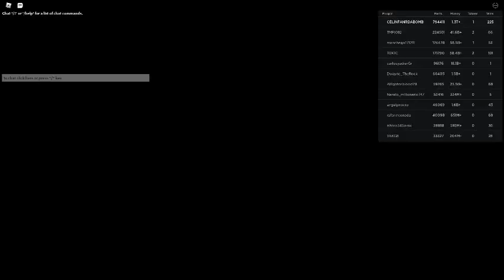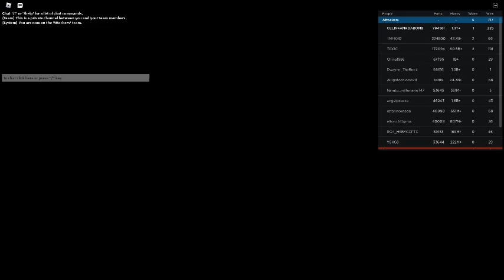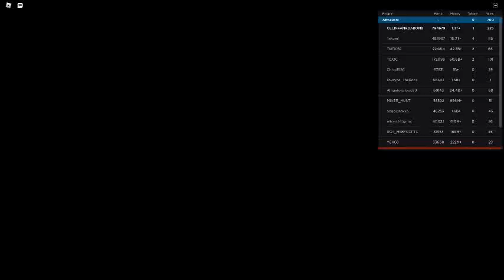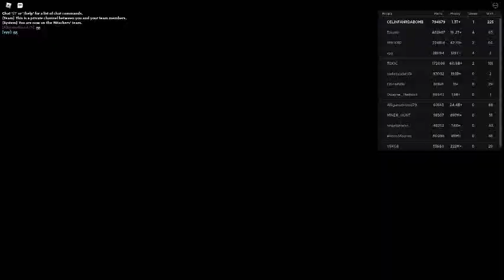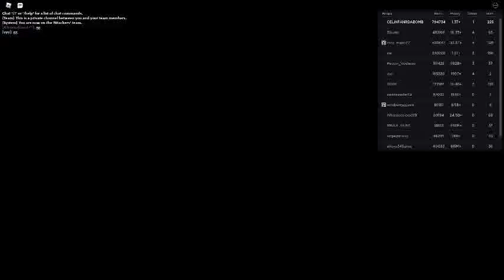Russia Car Crash Compilation 10761